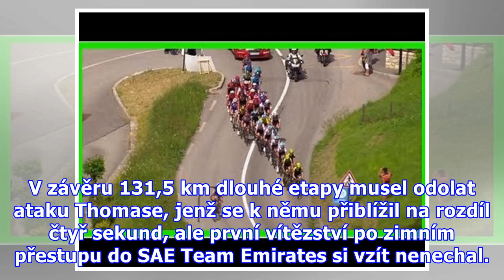Ir Martin si na Dauphiné připsal první letošní vítězství